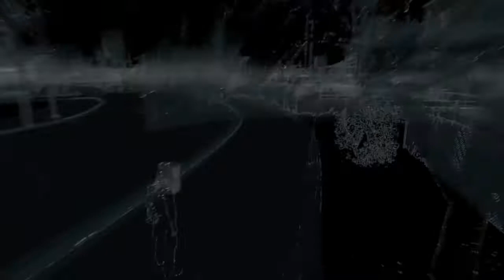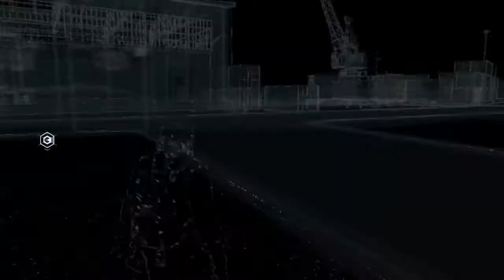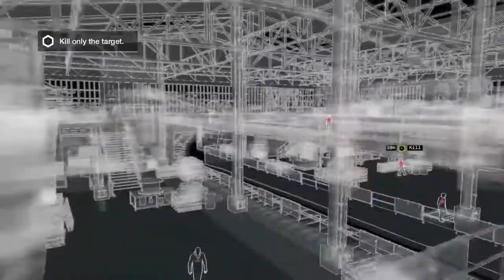Watch Dogs Walkthrough Part 52